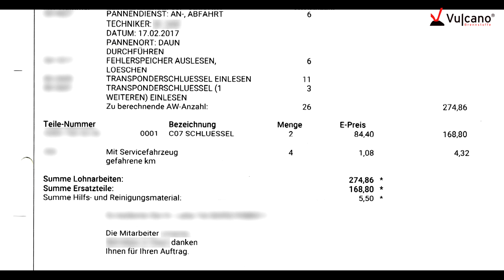Mercedes-Benz - Das Beste oder nichts?